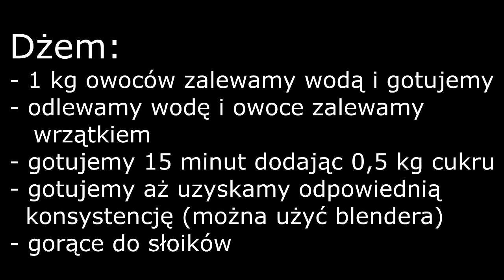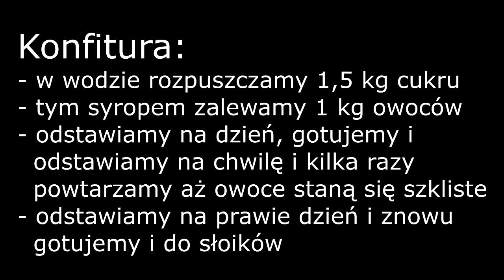Jak Stosować owoce Jarzębiny